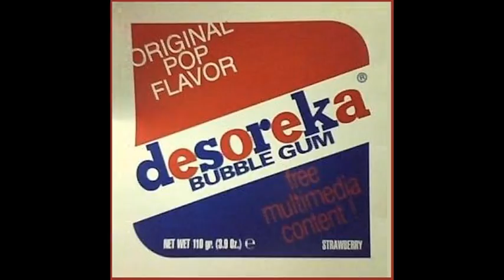There he goes, Desoreka (Not for you, 1997)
Desoreka taldearen kanta eder bat, beraien lehen diskotik, "Not for you". 1997. urtean ekoiztu zuten musikari napar hauek...

Aitor, kitarra
Unai, kitarra ta ahotsa
Gorka, bateria
Markos, baxua

Desoreka pop taldea Iruñea hirian sortu zen, 90. hamarkada hasieran. Hasieran, lau gaztetxo ikastolero ziren, REM, Sonic Youth edota Pixies bezalako indie pop taldeen maitaleak. 1995. urtean, maketa eder bat kaleratu zuten, "Desoreka", euskeraz edota ingelesez abesturiko zortzi abestiekin, tartean, "Regi", Sarrionandiaren poema batekin. 1997. urtean Desoreka taldekoek beraien lehen diskoa kaleratu zuten, "Not for you". Oso lan bikaina, Euskadi eta Estatu mailan goi mailakoa, gaur egun, uste baino hobeto entzuten diren noisepop estiloko dozena bat kanta ederrak. Nahiz eta "Suerte" pelikularen soinu bandan "Sing love" kanta sartu, zoritxarrez, Desoreka taldea bere bidea eten zuten garaiz. Ez zuten oso harrera komertzialik lortu. Ondoren, Unai eta Markos taldekideak El Columpio Asesino taldera pasa ziren. Gorka jauna, ordea, jazz baterijolea omen da orain.

Una canción del grupo navarro Desoreka. Su primer disco, "Not for you", fue editado en 1997.

Desoreka (en euskera, Desequilibrio) fue un excelente banda de pop alternativo surgida en Iruñea/Pamplona (Navarra, Europa) a mediados de los años 90. Aquellos años eran tiempos de pegatinas proinsumisión, pelotazos, conciertos en el bar Terminal, cervezas en el Donegal o pitufos en la esquina de San Lorenzo. En ese ambiente, los miembros de Desoreka impulsaron la animada escena indie de la capital navarra junto a otras bandas locales como Grey Souls, Ritual de lo Habitual, Polaris, Green House Effect, Half Foot Outside, Plexus, Souvenir... La mayoría de esos grupos desaparecieron enseguida, pero dejaron huella. Desoreka grabaron una cuca maqueta y un discazo, "Not for you" (1997), pero, fueron poco valorados, a pesar de ser de lo mejorcito a nivel estatal. Uno de sus temas, "Sing love", fue incluido en la banda sonora de filme "Suerte". Luego, tras la disolucion de Desoreka, Markos y Unai pasaron a tocar en la popular banda navarra El Columpio Asesino.

NOT FOR YOU (1997)

1. Waving
2. The growing songs
3. Believe
4. Rorty man
5. Sing love
6. The latecomer
7. There he goes
8. Raining in june
9. Show
10. Bertolucci dancer
11. Not for you
12. Spaceman
13. Last night

DESOREKA (1995)

1. It´s not you
2. Regi
3. Why
4. Scream
5. Hopesong
6. Beldurraren hotsa
7. Behin batean
8. The growing song

Desoreka was a Basque indie pop band. They were from Iruñea/Pamplona (Navarra, Europe).

DISCOGRAPHY

1995. "Desoreka" (demo)
1997. "Not for you"